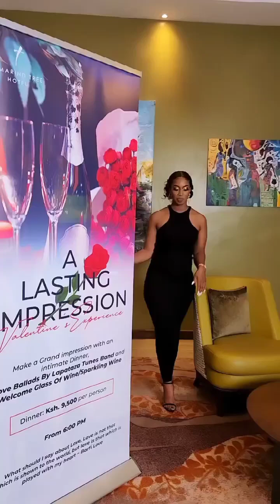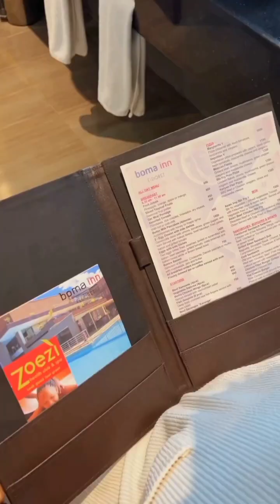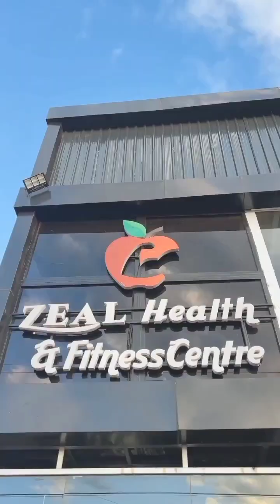"I will never leave my hubby"❤️😩Bahati has done a lot in my life❤️Diana confess her love for Bahati💕